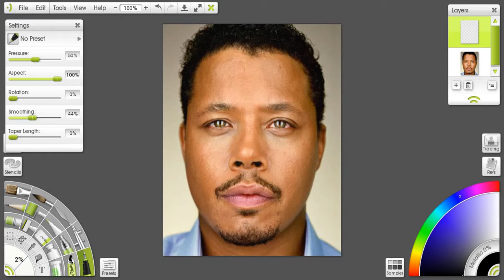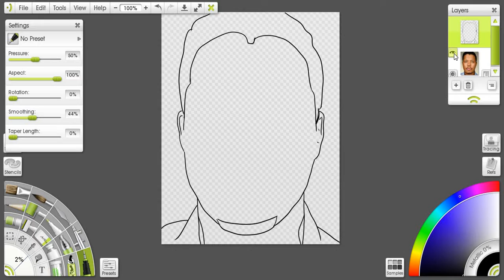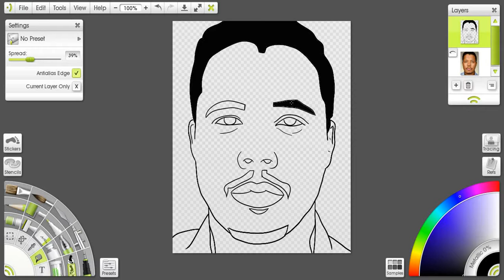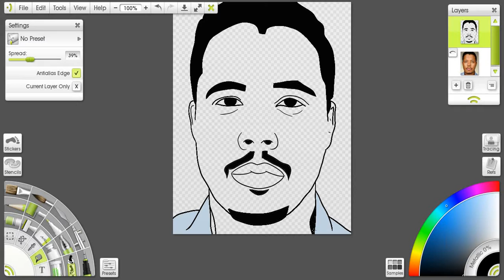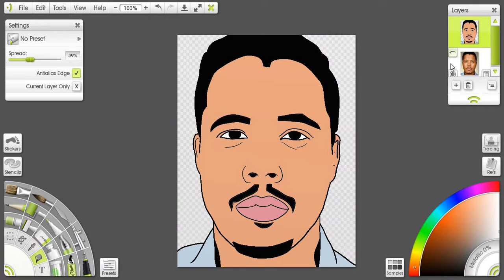Terrence Howard Cartoon